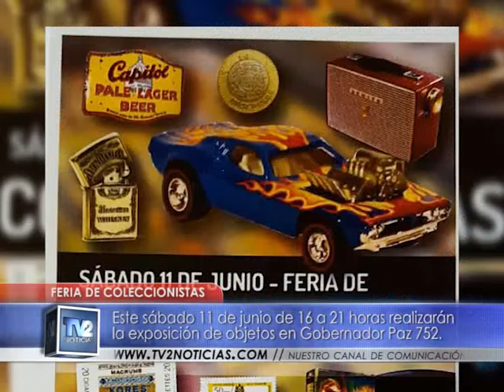Feria de coleccionistas | Actualidad | 10/06/16 - TV2 Noticias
Este sábado 11 de junio de 16 a 21 horas realizarán la exposición de objetos en Gobernador Paz 752.